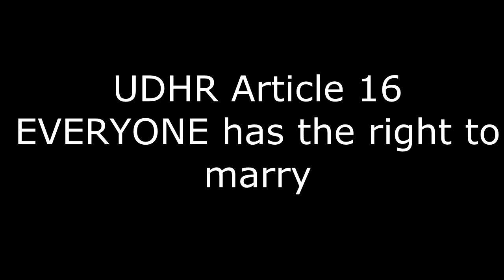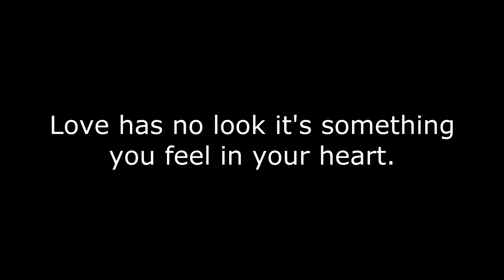Bullard Havens PSA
A new psa for law class